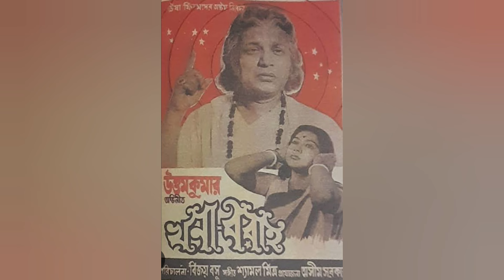অভিনেত্রী সন্ধ্যা রায় মহানায়ক সম্পর্কে শোনালেন অনেক অজানা কথা| Sandhya Roy | Mahanayak Uttamkumar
অভিনেত্রী সন্ধ্যা রায় মহানায়ক সম্পর্কে শোনালেন অনেক অজানা কথা  |

Actress Sandhya Roy told many unknown things about Mahanayak

সংগৃহীত
তথ্য
লেখক সাংবাদিক আশিসতরু মুখোপাধ্যায়